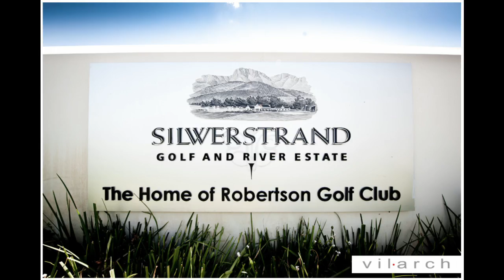Silwerstrand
Robertson Golf Club from above